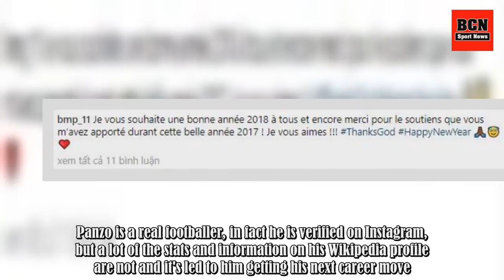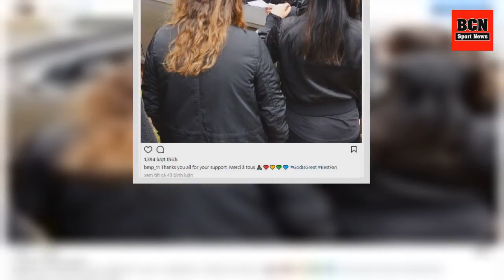Lithuanian Club Duped Into Signing Player After Seeing Fake Wikipedia Profile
It's often said to never believe what Wikipedia says and that statement rang true for Lithuanian side FK Panevėžys, who signed a player based on his profile on the website, despite it being completely fabricated. They announced the signing of Barkley Miguel Panzo and going off their statement on the